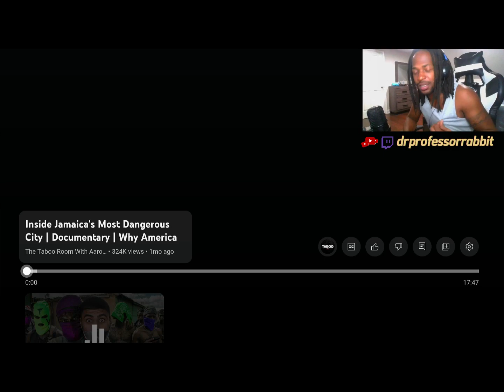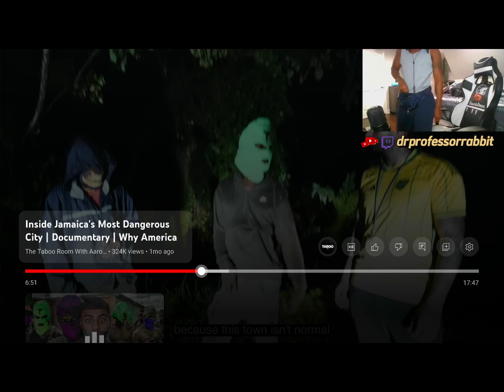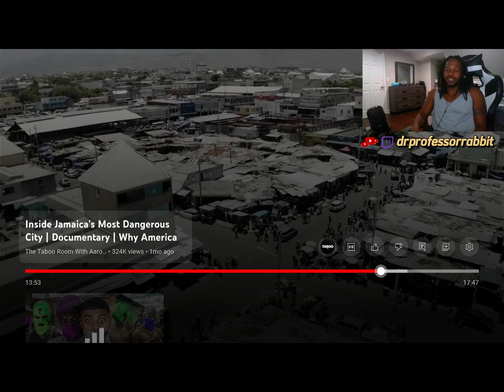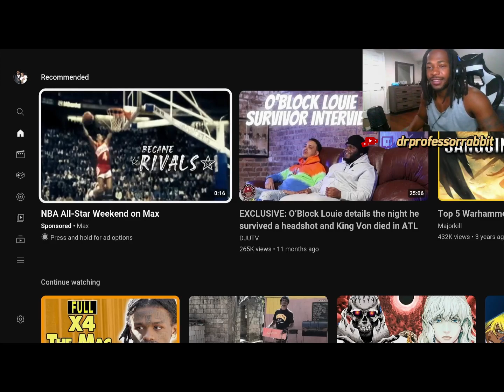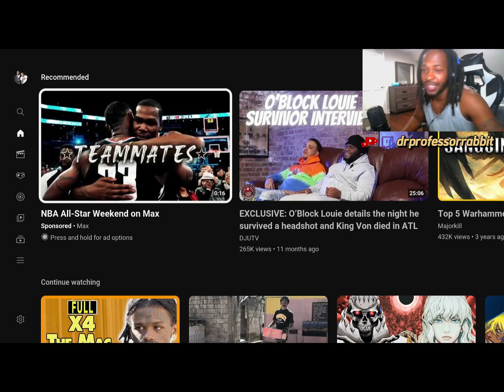DrProfessorRabbit REACTS to Inside Jamaica's Most Dangerous City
Experience a revealing reaction video shedding light on Jamaica's crime and gun violence. Dive into the complexities and stark realities of the issue, exploring its root causes and societal impact. Get ready for a thought-provoking journey that calls for awareness and action.